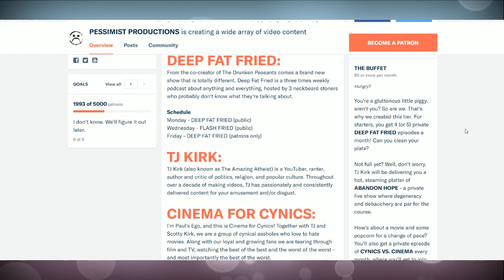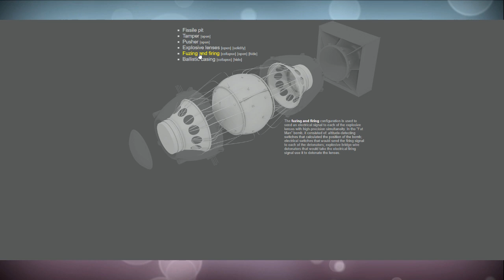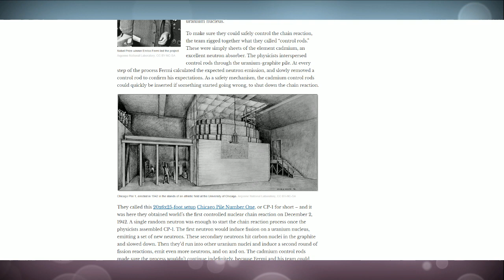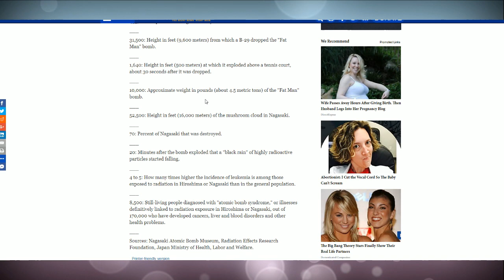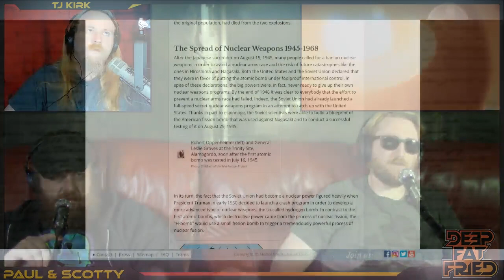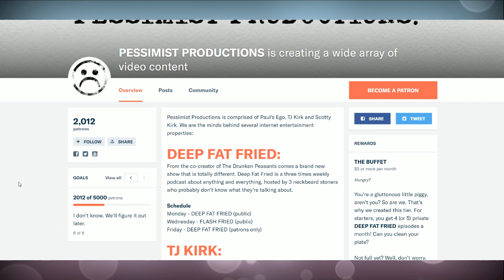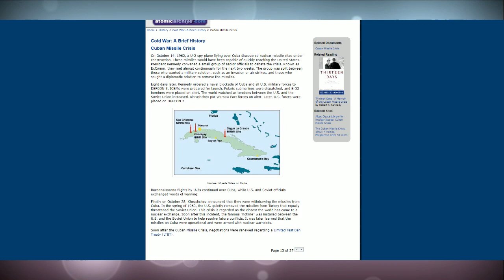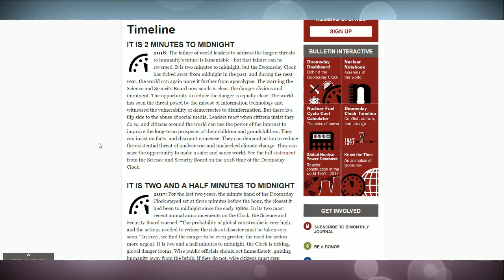THE NUKES! = DFF #27